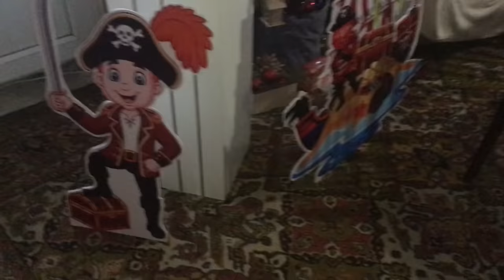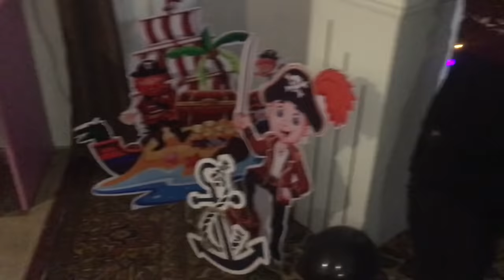Նոյիս Ծննդյան VLOG-ը